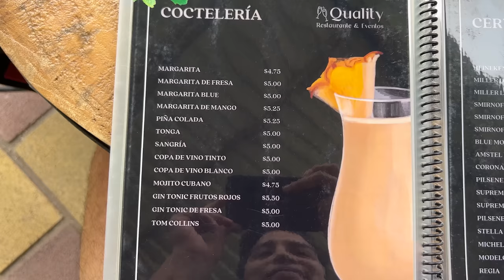¡Lo más NUEVO en APULO Lago de Ilopango! 🇸🇻🤩 Restaurante Quality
Lo más nuevo en el Lago de Ilopango!! Hoy nos fuimos a conocer Restaurantes Quality en Apulo Lago de Ilopango. Para quienes busquen una opción de comida en el Lago de Ilopango por la zona de Apulo esto es actualmente lo más nuevo. ¿Visitarías este nuevo lugar turístico en El Salvador?